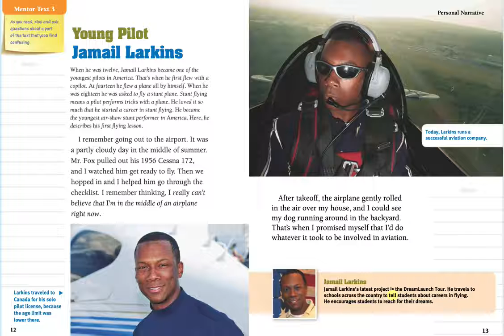3 23 Read Aloud Young Pilot Jamail Larkins